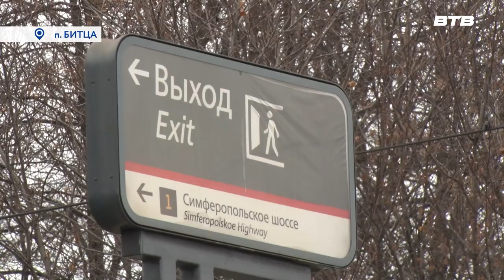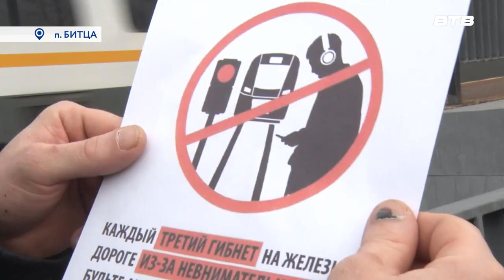БЕРЕГИСЬ ПОЕЗДА!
На железнодорожной станции «Битца» прошёл профилактический рейд. Поводом для мероприятия, в котором приняли участие сотрудники администрации округа, полиции и областной пассажирской инспекции стал трагический случай.